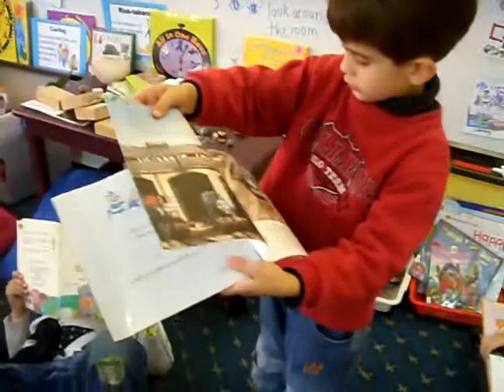D.E.A.R. time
This is what happens when they Drop Everything And Read.